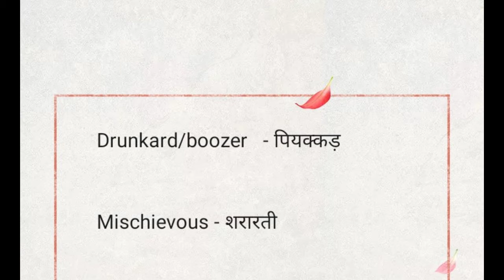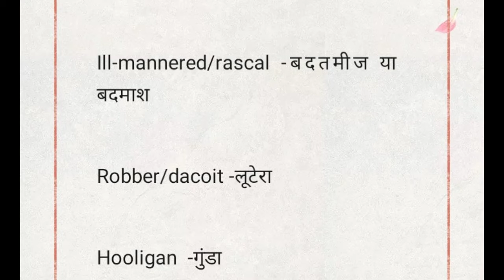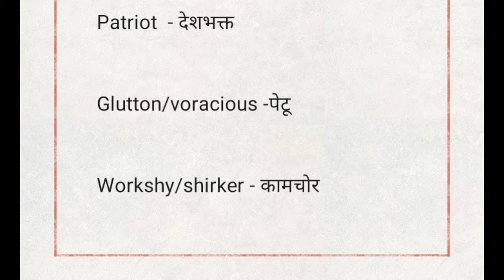We must know these common words....